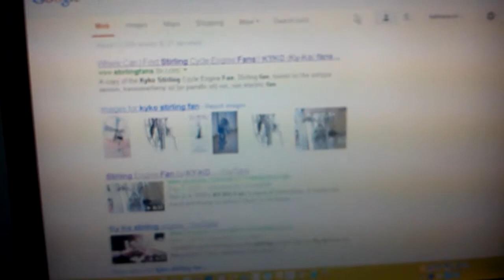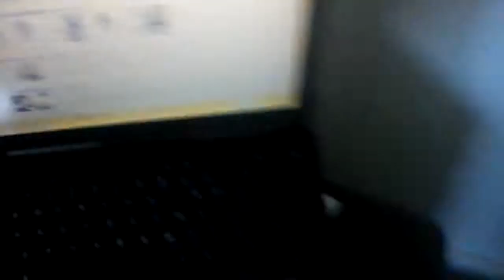BIG STERLING Part 2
STIRLING CYCLE ENGINE

A Stirling engine is a heat engine operating by cyclic compression and expansion of air or other gas, the working fluid, at different temperature levels such that there is a net conversion of heat energy to mechanical work. Like the steam engine, the Stirling engine is traditionally classified as an external combustion engine, as all heat transfers to and from the working fluid take place through the engine wall.

This contrasts with an internal combustion engine where heat input is by combustion of a fuel within the body of the working fluid. Unlike a steam engine's (or more generally a Rankine cycle engine's) usage of a working fluid in both its liquid and gaseous phases, the Stirling engine encloses a fixed quantity of permanently gaseous fluid such as air. Typical of heat engines, the general cycle consists of compressing cool gas, heating the gas, expanding the hot gas, and finally cooling the gas before repeating the cycle. The efficiency of the process is narrowly restricted by the efficiency of the Carnot cycle, which depends on the temperature difference between the hot and cold reservoir.

Originally conceived in 1816 as an industrial prime mover to rival the steam engine, its practical use was largely confined to low-power domestic applications for over a century. The Stirling engine is noted for its high efficiency compared to steam engines, quiet operation, and the ease with which it can use almost any heat source. This compatibility with alternative and renewable energy sources has become increasingly significant as the price of conventional fuels rises, and also in light of concerns such as peak oil and climate change. This engine is currently exciting interest as the core component of micro combined heat and power (CHP) units, in which it is more efficient and safer than a comparable steam engine.
SPECIFICATIONS:

Hot air compression & Stirling Cycle Engine Design
No electricity required to operate
1 Kg. Gas can run up to 100 Hours
Consumes 5 BTU Flame (5 Candlelight)
Light weight & portable (gas tank, not included)
Can use Natural Gas, CNG, LPG, Propane, Oil
Built-in Natural Gas Jet (Replace jet for LPG)
Built-in Holder for carriage
Turns on with a finger push
No grease or engine oil required
Very minimal use of fire flame
Fly wheel Size = 7" (Seven Inch)
Fly wheel Surface Speed 500m/min (Average)
Speed = 400RPM (Average)
Engine Size = 58cc (Measurements not Power)
Discharges hot air
Best for the student experiments, off-grid or remote area Testing
Low Noise
Weight: Approx. 8Kg. (without gas tank)
Dimensions: Height 27" x Width 14" x Length 14"
1-Year Warranty

ENGINE USAGE INSTRUCTIONS

1.     Engine can run on oil, natural gas, make sure to replace firing jet before using it on LPG (gas tank), LPG jets are available from your local hardware stores.
2.     Make sure, your cylinder has a regulator before connecting engine on LPG.
3.     Be aware that excessive opening of gas supply may cause serious injuries and burns.
4.     When turning "ON" the fire on the bottom of the engine, never increase flame more than a hot water tank pilot or flame equal to a 4 candlelight.
5.     After turning "ON" the flame, wait 30 seconds, push flywheel towards right or use a finger push towards right, as shown in the (YouTube) video in our latest eBay listings.
That's it, sit and enjoy the RPM:

Ø   Since all of our engines are brand new, factory sealed, please strictly use "White Sewing Machine Oil" only for lubrication (not included) available from your local markets, never ever use any other kind of oils i.e. grease, mobile oil, kerosene oil, mustard oil etc...use only a single drop of white sewing machine oil on the piston and moving rod part of the engine only.

Ø   If using indoor, please use an exhaust fan, so you do not inhale any gas fumes, take extra precautions when using inside the house.

Ø   If engine is tampered with its seals, or any kind of tool is used on it, that would automatically void your warranty.

Ø   Please keep it away from the children's access, its not a toy, playing with a fire-connected device could be very dangerous and health hazard for the minors, infants and animals.